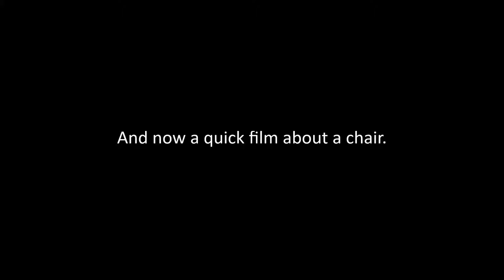My Chair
This is my first hyperlapse attempt.

I figured this would enjoyed as playful film more than a serious film.